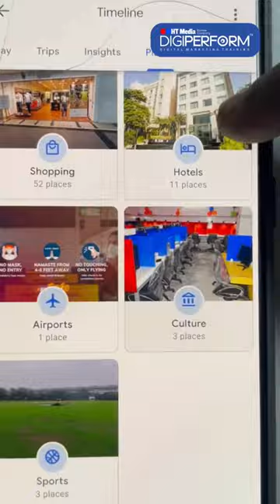3 Google Maps Tricks You Should not Miss!